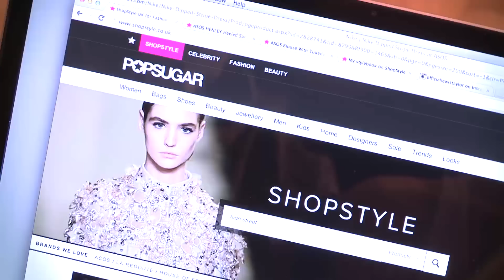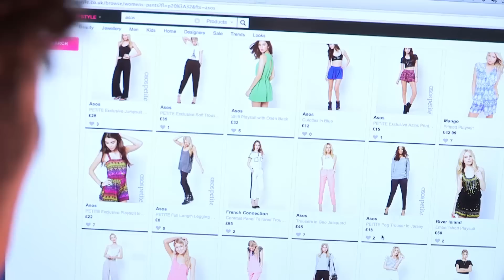Mark Francis' challenge: Made in Chelsea VS Fashtag | Exclusive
Watch Olivia and Ashley take on Lexi and Lewis from our friends at Fashtag in Mark Francis' style challenge. Get some tips on dressing the Chelsea way here, now.